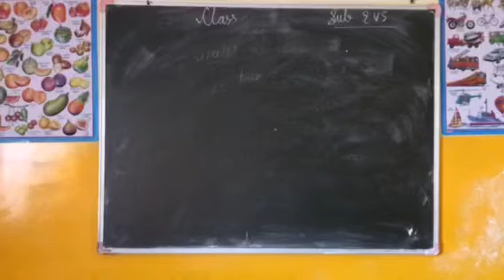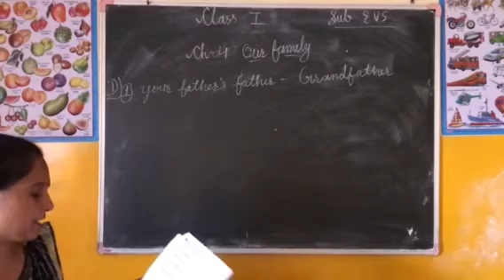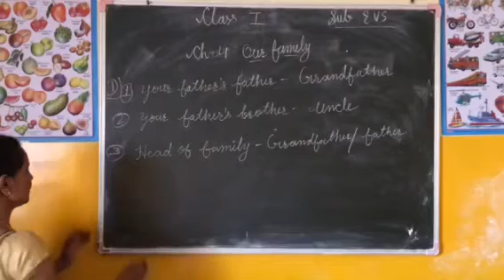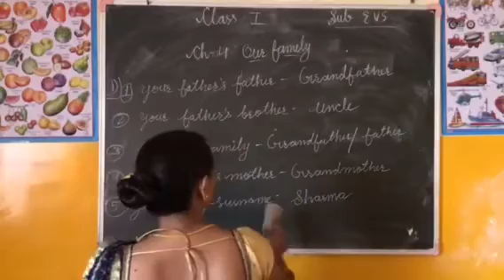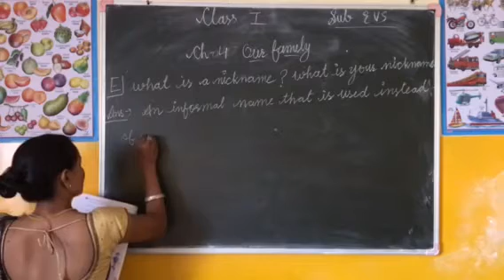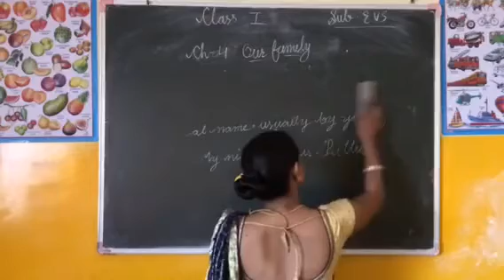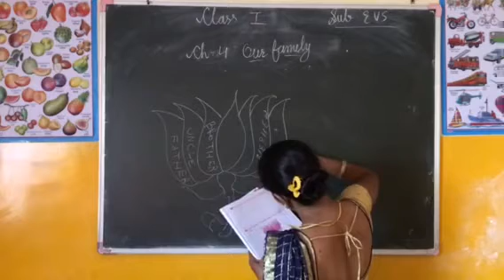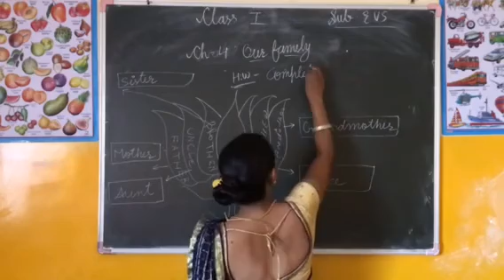Class 1st E.V.S. Ch.-1 (our family)